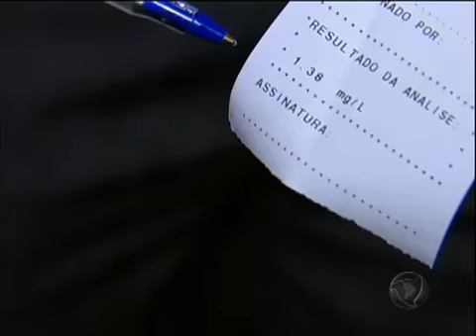Irmão de Zezé Di Camargo e Luciano é detido por dirigir embriagado em MG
Em Belo Horizonte (MG), Werley Di Camargo foi parar na delegacia depois de bater o carro que dirigia e ser reprovado no bafômetro. Para não ficar preso, ele pagou fiança de R$ 2.500.